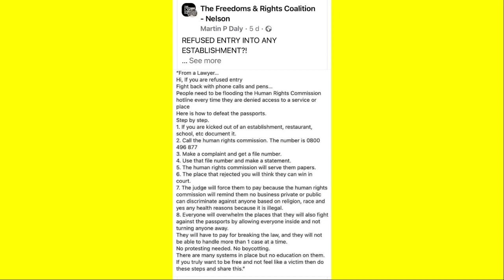moronicron skam uk ug 2 12 21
ug